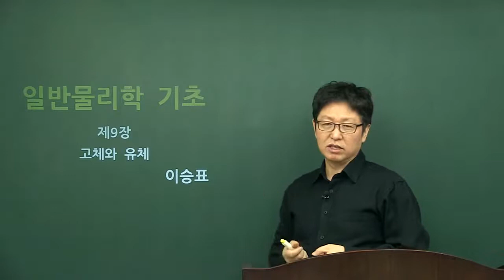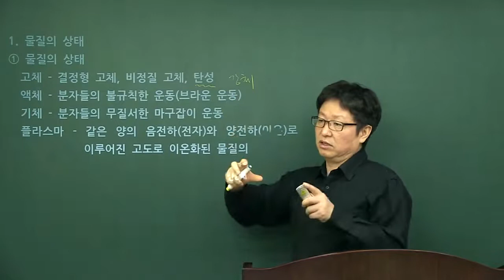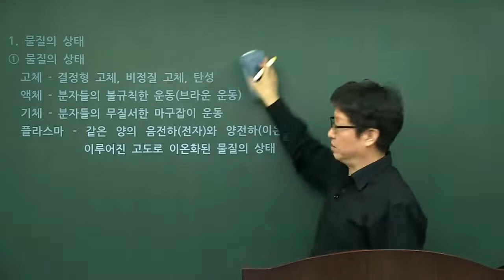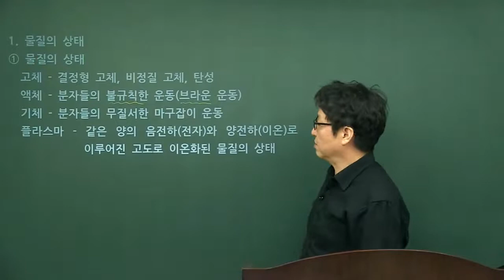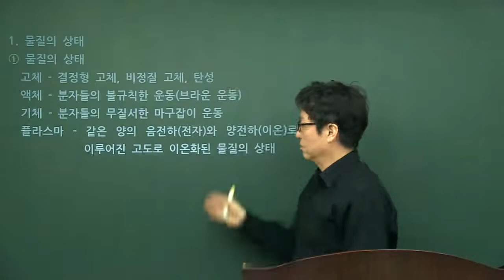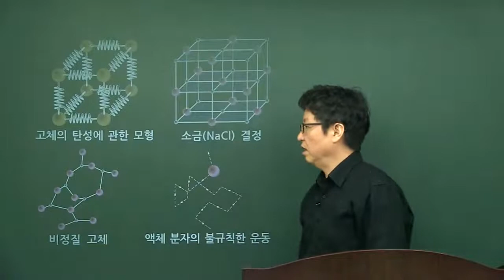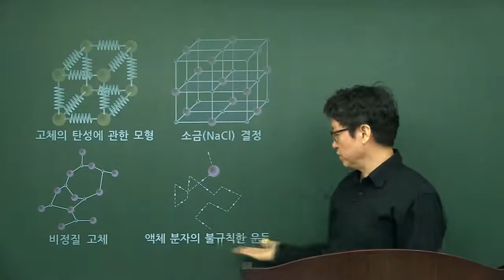[일반물리학] 쉽고 자세한 기초물리학_제9장 고체와 유체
일반물리학의 중요성

일반물리학은 학문적으로 물리 공부를 처음 시작하는 대학교 저학년생이 배우는 과목 입니다.
ㆍ물리에서 다루는 모든 영역에 대해 수학을 많이 쓰지 않고 개념적으로 접근하게 됩니다.
ㆍ물리는 다른 학문과 구분되는 것 중 개념을 매우 잘 알아야 한다는 것입니다.
ㆍ반드시 기초를 탄탄히 하여 시험에서 활용할 수 있는 토대를 마련해주는 것이 중요합니다.

강의 특징

ㆍ다양한 예제 풀이로 시험에 즉시 적용 가능
ㆍ대학교 과정을 기준으로 자세한 개념 설명
ㆍ보유하고 있는 물리 교재(기본서 - College Physics, Serway 등)가 달라도 수강 가능
ㆍ별도의 교재가 없어도 학습이 가능한 자료 제공

수강 대상

ㆍ이공계열 편입학을 준비하는 수험생
ㆍ공학 및 자연과학계열 전공 학부생
ㆍ전공학습에 경쟁과 부담을 덜고싶은 수강생
ㆍ군 제대 후 복학대비 전공 학습이 필요할 때
ㆍ일반물리학이 적용되는 국가고시 및 자격증 등 각종 시험대비

연계 강의

ㆍ[일반물리학] 쉽고 자세한 기초물리학
ㆍ개념이 잡히는 일반물리학 1
ㆍ개념이 잡히는 일반물리학 2
ㆍ시험대비 어려운 대학물리 뽀개기 1 [전기장, 가우스의 법칙, 전위]
ㆍ시험대비 어려운 대학물리 뽀개기 2 [축전기]